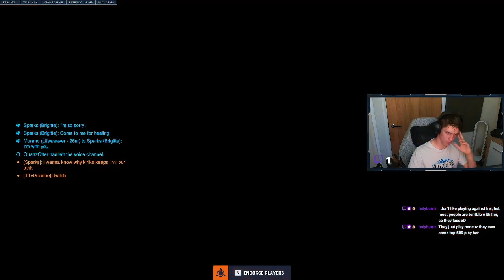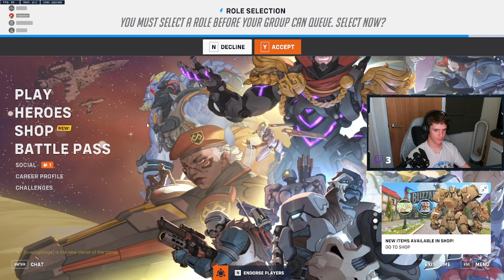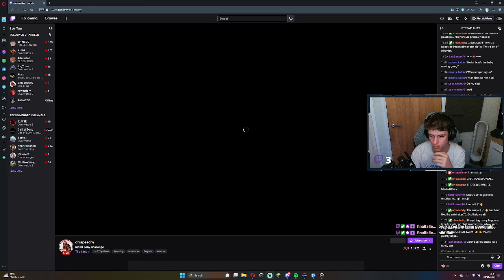OW2 PVE is dead :( !discord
All content is first streamed live on my twitch  at Twitch.tv/Gearloe before being uploaded here!